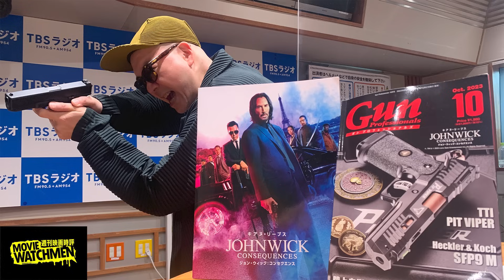宇多丸『ジョン・ウィック:コンセクエンス』を評論：週刊映画時評ムービーウォッチメン【公式】2023年9月29日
TBSラジオで月曜日～木曜日22時から生放送でお送りしている「アフター６ジャンクション2」内の人気コーナー、劇場で公開されている最新映画を評論する『週間映画時評 ムービーウォッチメン』の公式Youtubeです。